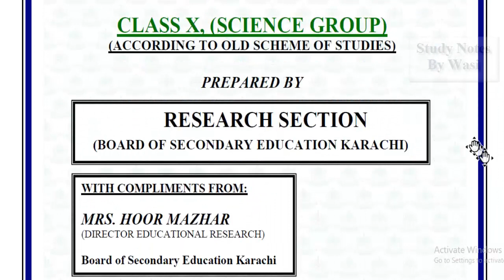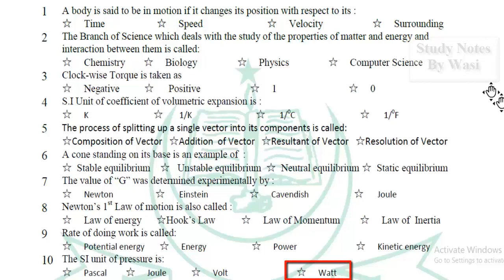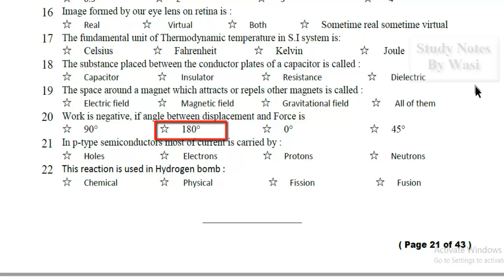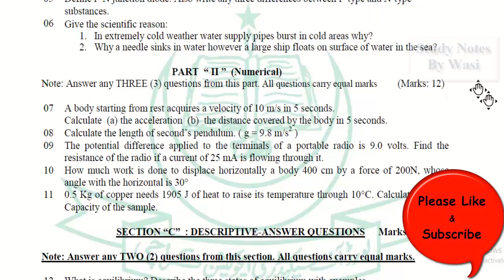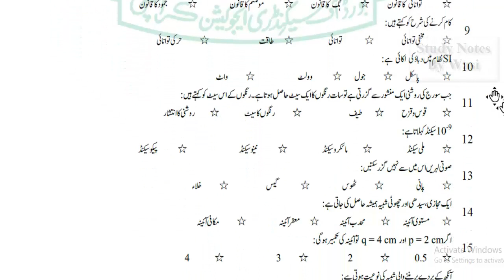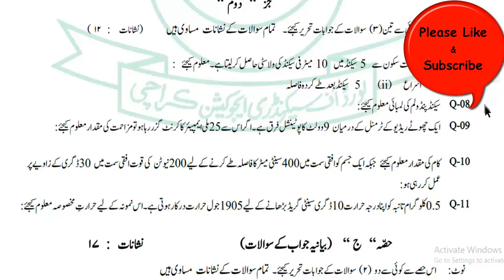Model Paper for Class X PHYSICs Solved MCQs | Karachi Board | model paper 2021 class 10 physics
Solved Model  Paper for Class X PHYSICs Solved MCQs , Karachi Board.
The Board of Intermediate Education Karachi released model papers for upcoming examinations. The issuance of the papers came after a decision of the Sindh Education and Literacy Department. The papers are based on the Reduced syllabus.

Model Paper,
Solved Model Paper,
Bsek,
Sindh Board,
Science Group,
karachi Board,
Board of secondary Education Karachi,
SSC Annual Exam 2021,
X class Physics,
Ten class Physics